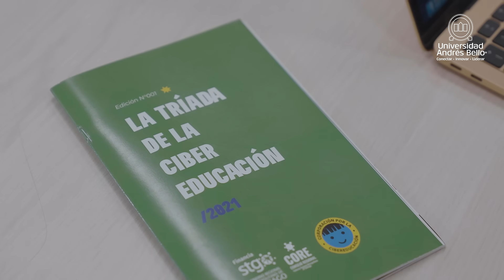Carola Vega – Alumni UNAB Ingeniería Civil Informática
Conoce a nuestro Alumni de la carrera de Ingeniería Civil Informática,  Carola Vega.